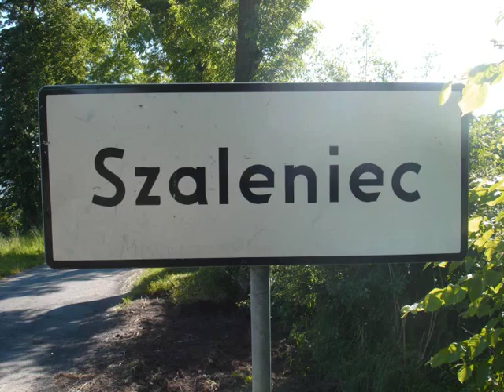Zulawy Wislane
Song: Queens Of The Stone Age - No One Knows